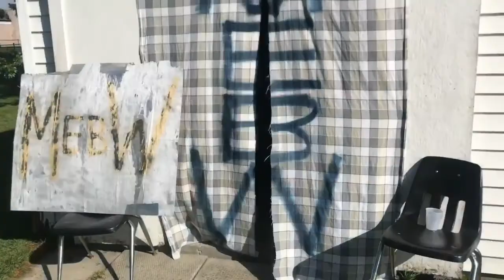MEBW Assault Episode 13 - Matt Thunder vs. Jordan Blade: WHO WILL GO ON TO NO ESCAPE?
The last episode before MEBW No Escape, Matt Thunder is informed that El Gingy can not be his partner to fight Tommy Gunn and Tyler Adams at MEBW No Escape. Matt Thunder takes on Jordan Blade tonight, and Thunder has a word for Blade.

Music
Austin Aries - TNA Theme
Next Level - CFO$